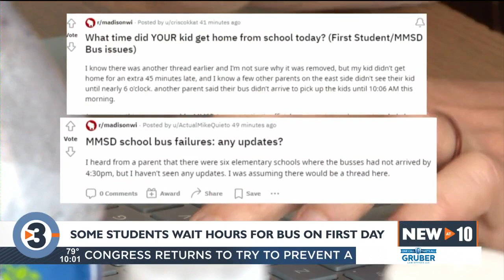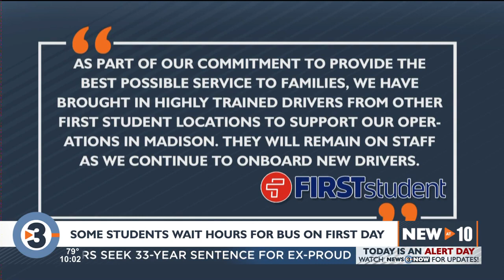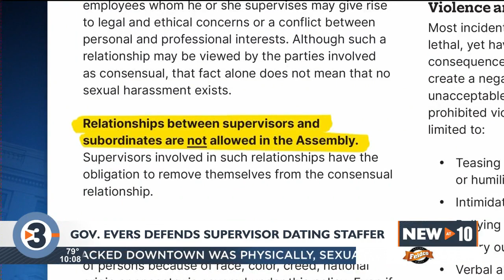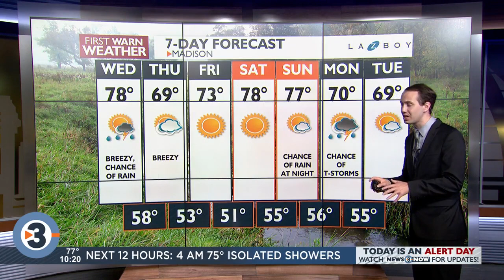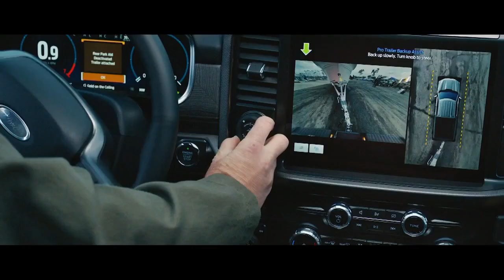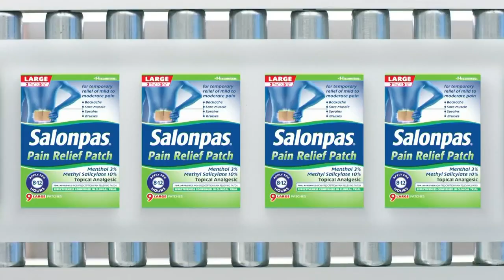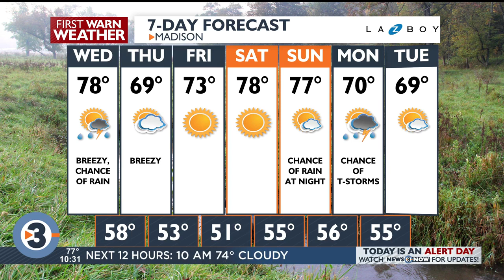News 3 Now at Ten: September 5, 2023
Get your Tuesday, September 5, 2023, late news update from WISC-TV News 3 Now and Channel3000.com in Madison, Wisconsin.